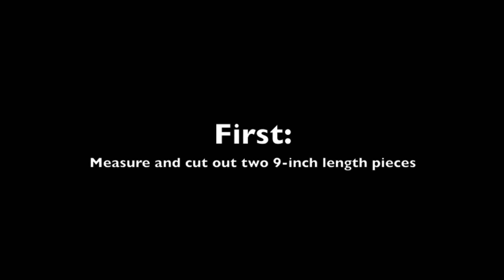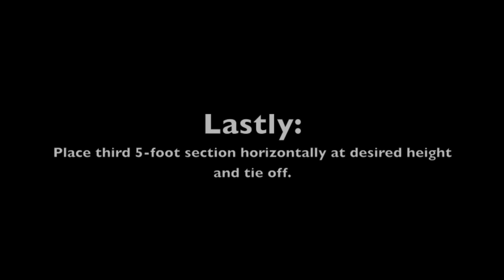How to Make MovNat Context Hurdles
These hurdles are a great versatile tool to use in your MovNat/natural movement training.

They add a simple bit of context that won't cause any harm when making mistakes in movement.